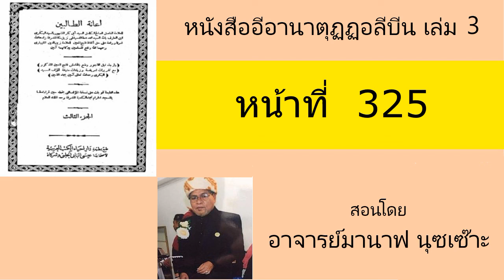คำบรรยายหนังสืออีอานาตุฏฏอลีบีน เล่มที่ 3 หน้า 325 โดย อาจารย์มานาฟ นุชเซ๊าะ